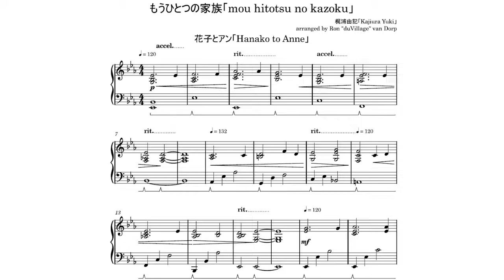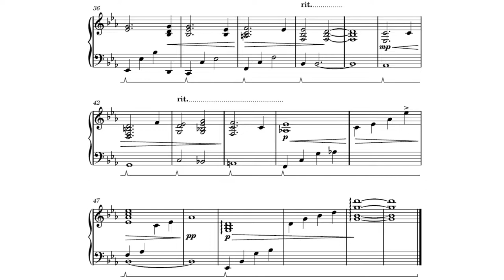Hanako to Anne「もうひとつの家族 (mou hitotsu no kazoku)」piano cover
Greetings everybody! NHK Special 花子とアン「Hanako to Anne」had some great music, here is a very soothing piece I like and my third cover from its soundtrack.

作曲【composition】: 梶浦由記「Kajiura Yuki」
ピアノ【piano】: duVillage
編曲【arrangement】: duVillage
ミキシング【mixing】: duVillage